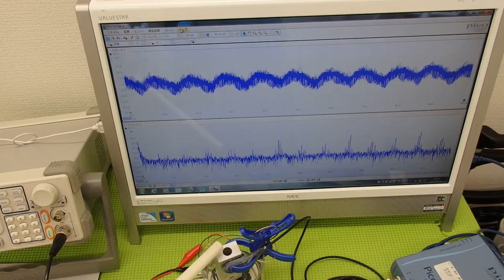超音波の発振制御システム ultrasonic-labo